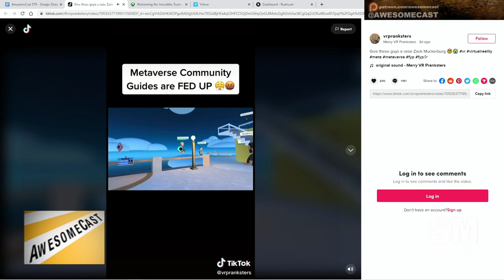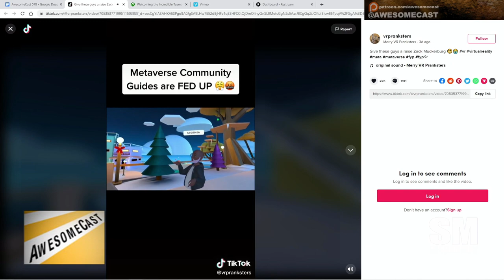Enjoying videos of Metaverse Community Guides dealing with kids on tiktok